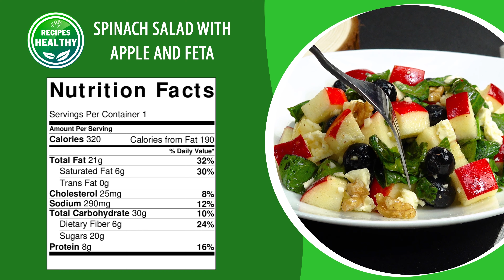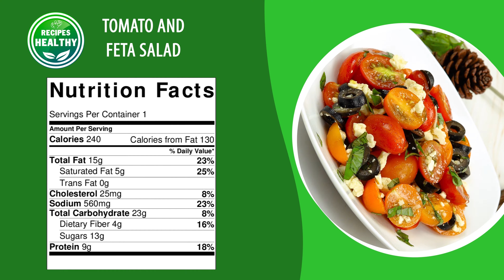2 Healthy Vegan Recipes For Weight Loss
2 Healthy Vegan Recipes For Weight Loss | Recipes Healthy
1: Spinach salad with apple and feta

1 oz spinach
1 small organic apple, cut into cubes
1/4 cup blueberries
1 oz crumbled feta cheese
1 tbsp walnut chopped

For vinaigrette:
1 tsp extra virgin olive oil
1 tsp lemon juice
1 small garlic cloves, minced
1/4 tsp dijon mustard
1/4 tsp balsamic vinegar
1/8 TSP SALT
1/8 TSP BLACK PEPPER

Preparation

In a large bowl, toss lettuce, apples, and blueberries, feta cheese, walnut.
In a small bowl, whisk olive oil, balsamic vinegar, garlic, dijon mustard salt, and black pepper together until well combined.
Pour dressing over the salad and toss again to combine. Serve immediately.

2: Tomato and feta salad

1/2 cup grape tomatoes (red)
1/2 cup grape tomatoes (yellow)
1/4 cup black olives, thinly sliced
1 oz feta cheese
1/2 tbsp chopped fresh basil

1 tsp lemon juice
1 tsp extra-virgin olive oil
1 cloves garlic, pressed or minced
1/4 tsp balsamic vinegar
1/8 tsp salt
1/8 tsp black pepper

Preparation

In a large bowl, combine tomatoes, black olives, feta cheese.
In a small bowl, whisk olive oil, balsamic vinegar, garlic, salt, and black pepper together until well combined.